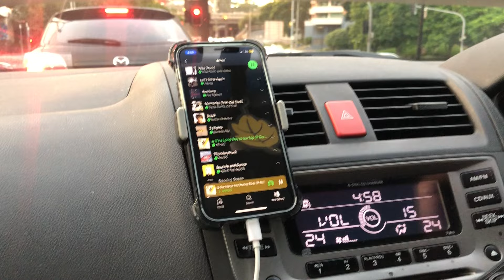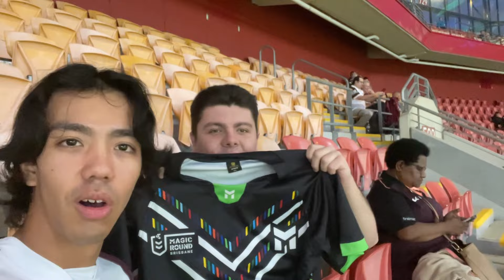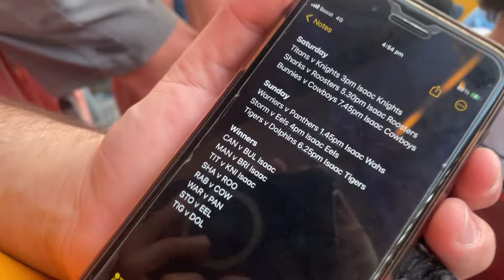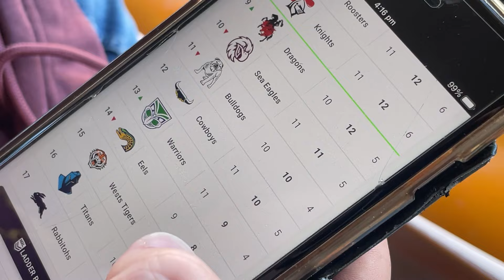A Wild Weekend of Footy at Magic Round!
I spent a whole weekend watching incredible and intense rugby league which is Australia’s biggests sports… but I did not think it would go to a whole new level!

Big thanks to Spencer for organising and planning this whole Magic Round Footy weekend it was incredible and I look forward to my experience at State of Origin level… but that’s for another time!